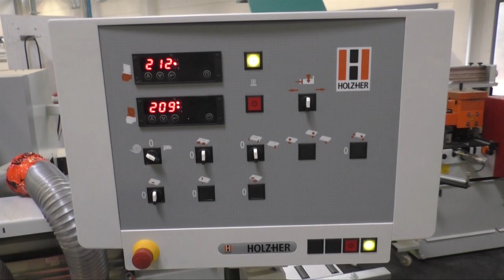HOLZ-HER STREAMER 1054 (Höchsmann Klipphausen)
HOLZ-HER Encoladora de cantos STREAMER 1054